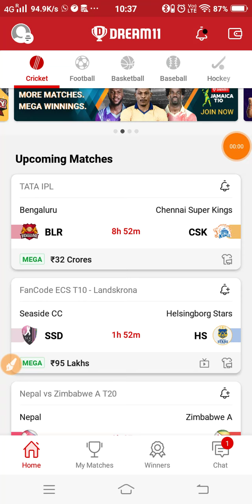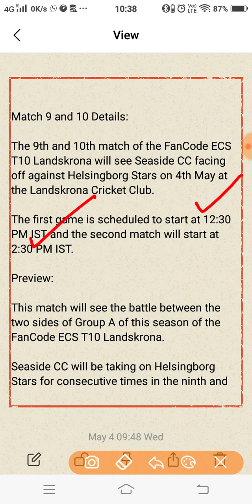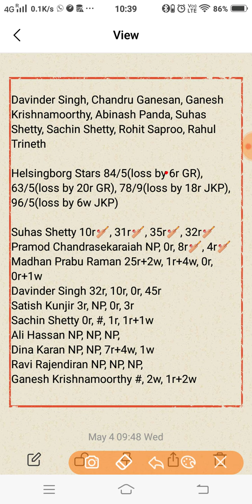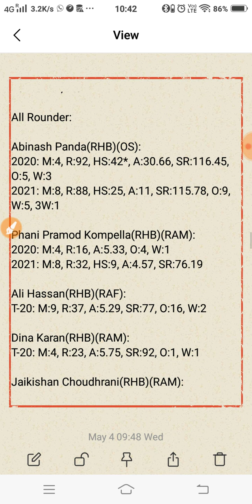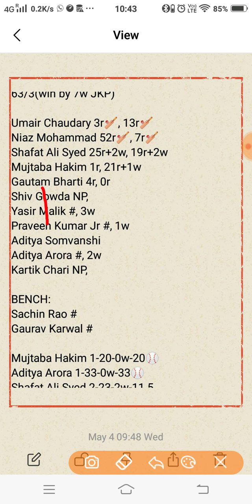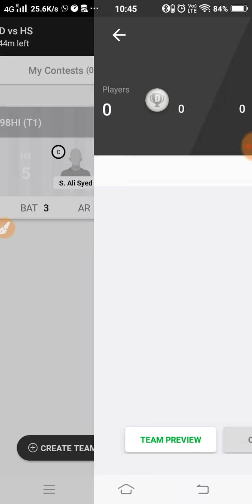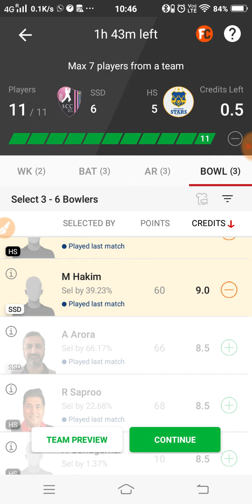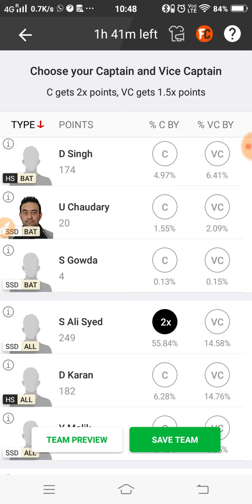SSD vs HS Dream11 Prediction | SSD vs HS Dream11 Team | ECS Sweden 2022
This video shows the dream11 team for Seaside CC vs Helsingborg Stars match. Prediction, analysis, pitch report, stats, squad and possible playing 11 of SSD vs HS dream11 team.